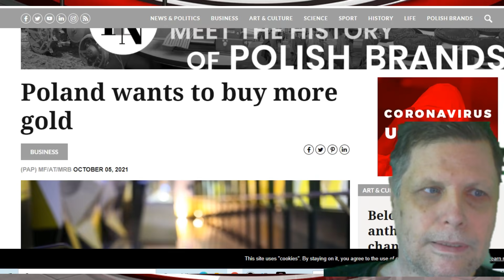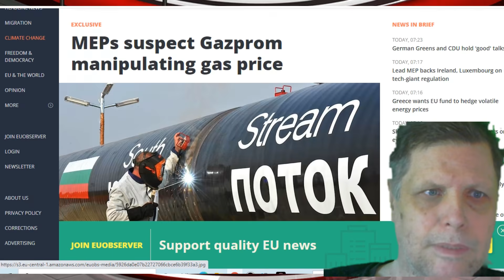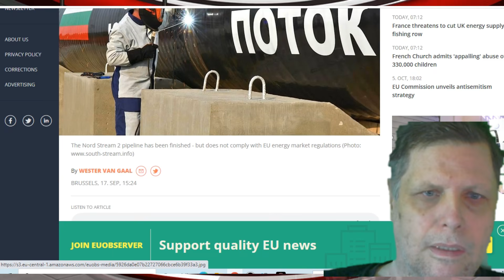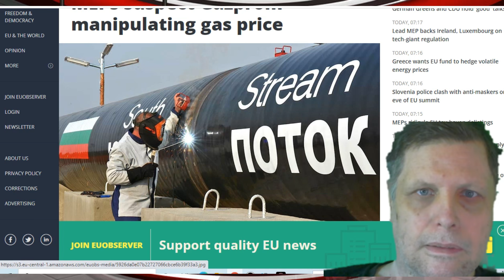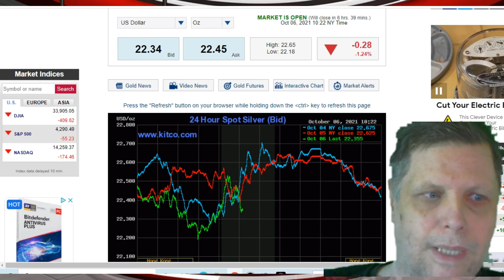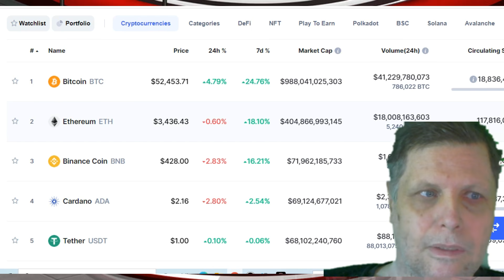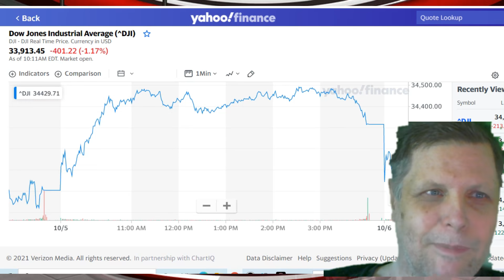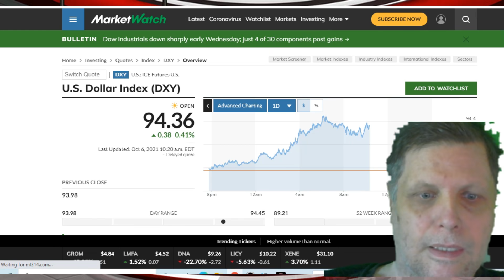EX-LAX FOR POLITICIANS